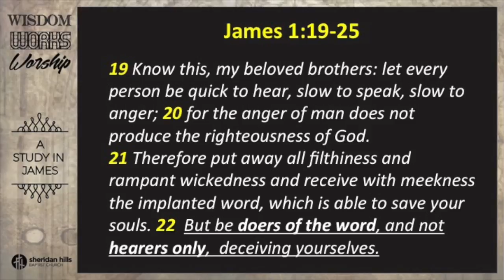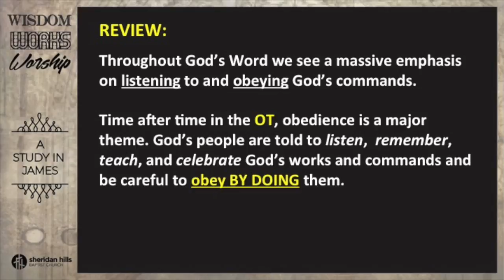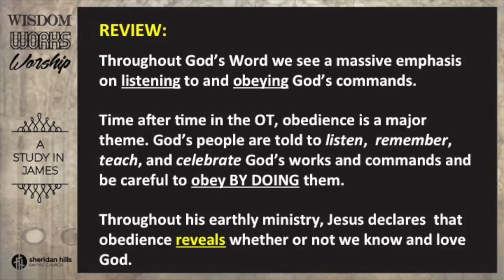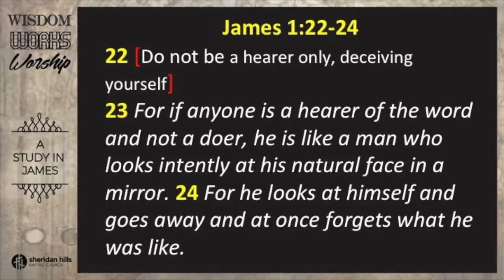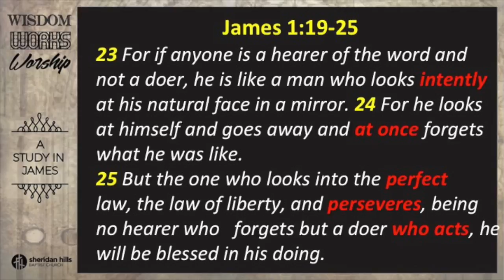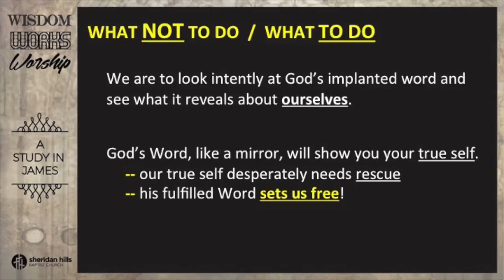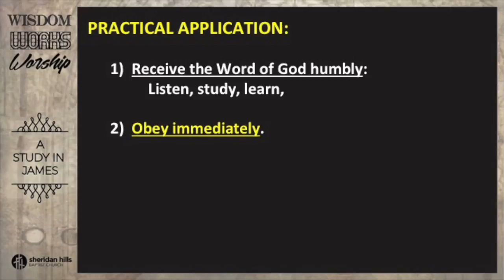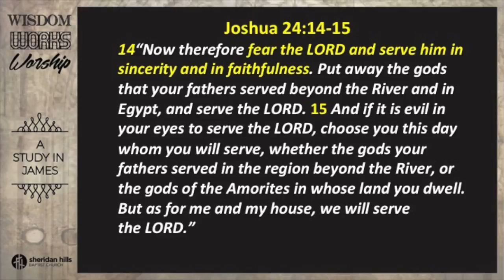The Epistle of James - Part 16